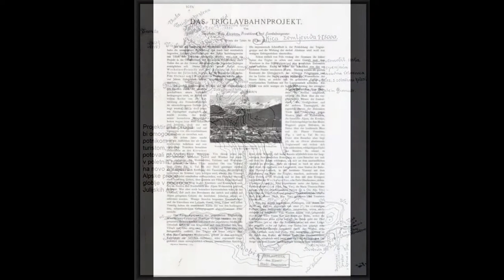Zobata železnica na Triglav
Stavbeni pristav družbe Avstro-Ogrskih državnih železnic, privatni docent nemške tehniške visoke šole v Pragi, Dr. Friderik Steiner dobi dovoljenje ...